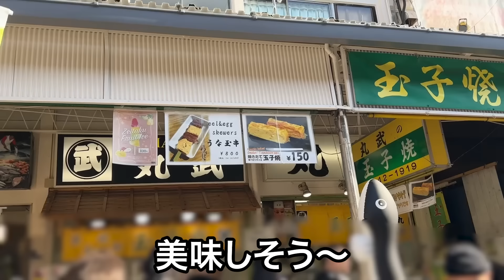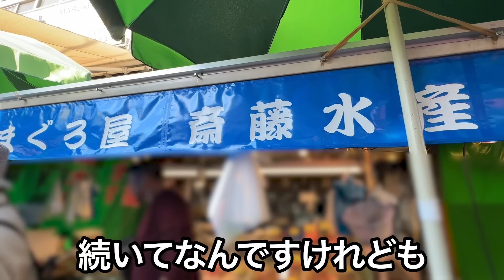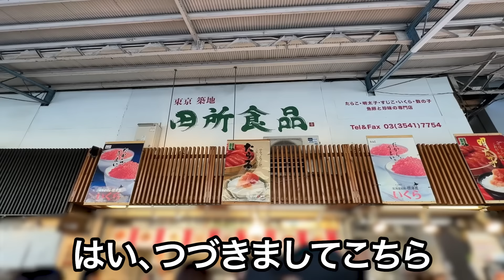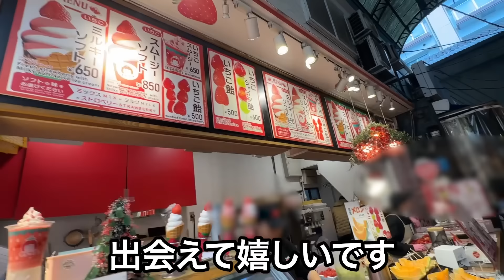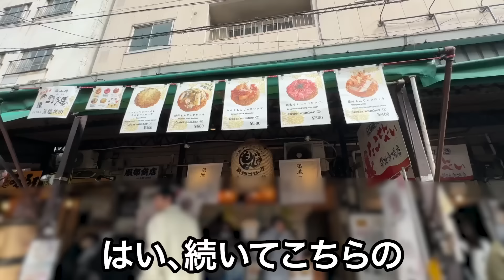【30歳ぼっち朝ごはん】朝7時に起きて初めての築地市場で食べ放題したら心も体もお腹も満たされた